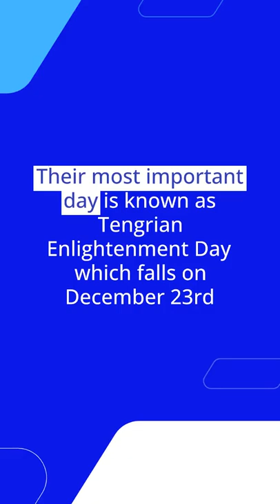Tengrism Religion was Original Religion of the Turks and Mongolians